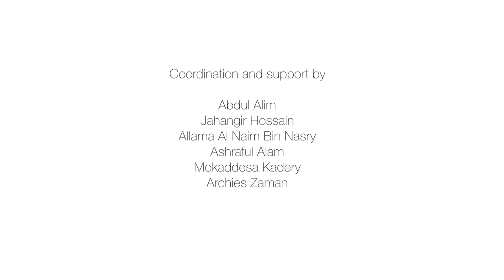Flooding in Northern Bangladesh - Chapter 2: Food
In Northern Bangladesh communities have to cope with flooding on a yearly basis. This video illustrates what their main post-flood challenges are in relation to food. Men, women and children also talk about what was helpful for them during and after the flooding and what they think could be done to be less affected in future.

This video came out of a 2017 partnership between InsightShare and ActionAid that aimed to explore how participatory video could be used to enable disaster affected communities to evaluate humanitarian aid responses.

The other chapter videos focus on other domains: Shelter, Health, Livelihood and Recovery. The video 19 min video summarises all the key findings and recommendations of the evaluation. Finally, the video titled 'Participatory Video for Post Disaster Evaluation' provides a step-by-step overview of the methodological process that was used to carry out the evaluation.